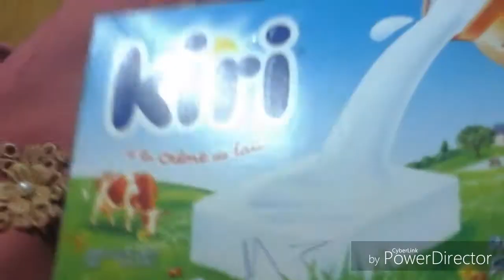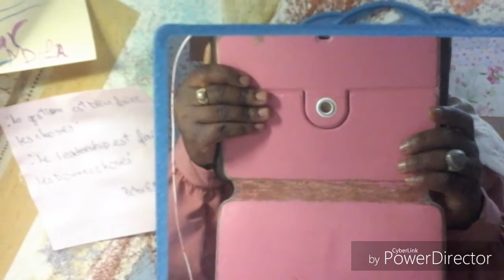خياطة حجاب سامبل بكول كلودين coudre un hijab simple aveccol claudine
السلام عليكم
اعتذر منكم اصدقائي بسبب عدم ظهور جزء التفصيل و ذلك لانه مسح من الكامرا دون علمي
اخذت مترين و نصف من القماش
طويت القماش على اربع و وضعت باترون الاساس و قمت بالتفصيل
بالنسبة للامام قمت باعادة حفر الرقبة ب 7سنتيم زيادة على الخلف
طويت جزء الامام على اثنين و حددت المنتصف و قمت بعمل فتحة بالمقص من اعلى رقبة الامام و نزلت ب 15 سنتم
عندما وضعت باترون الاساس قمت باعادة حساب طولي الكلي و هذا من اجل معرفة طول الحجاب و اضفت 3 سنتم للكفة السفلية
قمت بالنزول عن حردة الابط ب 3 سنتم من اجل التوسيع في الكم
بالنسبة للكم طويت القماش على اثنان من اجل تفصيل الكمين
اضفت في عرض الكمين 3 سنتم من كلى الجانبين و قمت بالتفصيل
بالنسبة لباندة المعصم قمت بقص قطعتين طولهما طول دورة المعصم زائد 3 سنتم للتوسيع و الخياطة و عرضها حسب الحاجة و انا وضت عرضها 10 سنتم
بالنسبة لفتحة الامام قمت بقص قطعتين طولهما هو طول الفتحة التي فتحتها في الامام زائد 3 سنتم يعني 15 سنتم زائد 3 سنتم و عرضها وضعت 8 سنتم لأنها ستطوى على اثنين مثل باندة المعصم كما سترون في الشرح
متابعة ممتعة
و لا تنسو دعمي بالاعجاب و الاشتراك و مشاركة الفيديو مع الاصدقاء